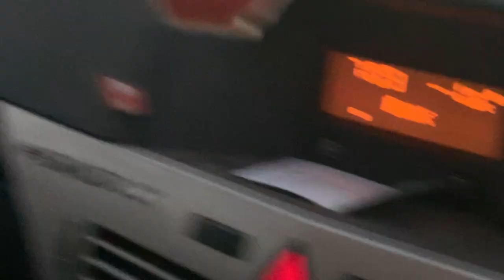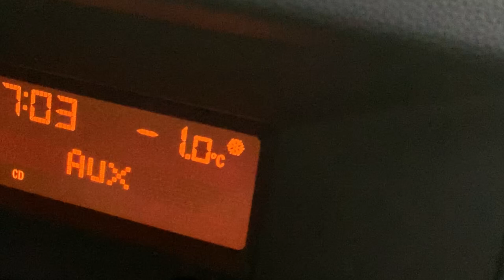Iconic Trails Pumptrack Build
Drone footage filmed by James Hiscutt

Riding for
Trek Bikes
Vans
Muc Off
Gopro
Maxxis
KWT Imports
Handup Gloves
Rocktape
Jetpilot

SONG: Lonely
Artist: JOELMY & NOIXES